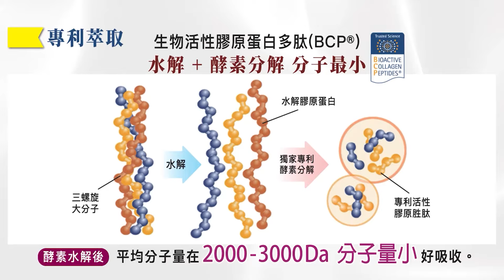胡塞武裝首次宣布 使用高超音速飛彈襲擊以色列 | 轟炸以船 胡塞首用高超音速飛彈【麥玉潔辣晚報】精華版@中天新聞CtiNews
來賓
淡江戰略所教授